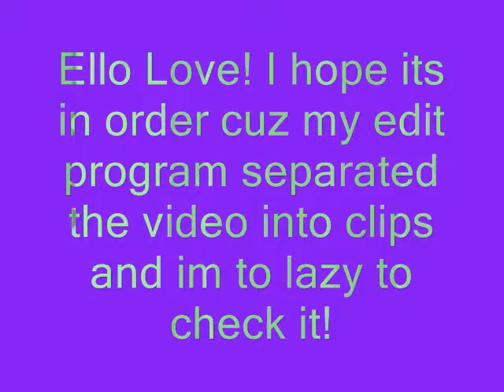How Are you???? I am FANTASTIC!(?)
random video that i made after a football game and boyfriends drama. Oh wellz.